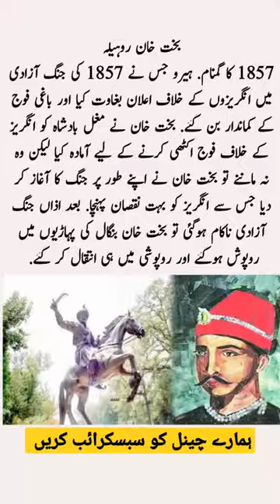Genreral Bakht Khan Rohailia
General Bakht Khan Rohailia jis ne 1857 ki Jang e Azadi m aik Aehm kirdar ada kia. Angrezi Govt k khlaf Azadi k Larai m Front foot pe rahy aur Ilan Baghwat ki.